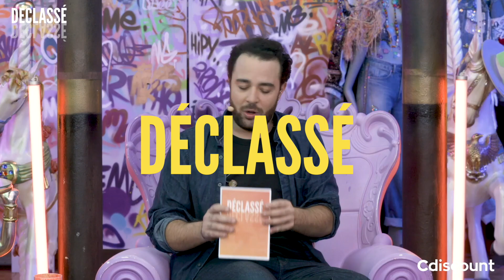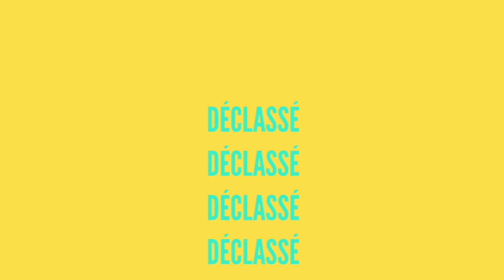QUAND MORGAN VS DÉRAPE TOTALEMENT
Lors du "Google Game", nous avons pu apprendre beaucoup de choses sur Morgan VS, même un peu trop car ce dernier est totalement parti en live !

Sachez-le, tous les mercredis, des youtubeurs, des comédiens & des humoristes viennent jouer pour tester leur culture et te faire gagner des bons d’achat grâce à nos copains de chez @Cdiscount via nos réseaux sociaux:

Pour ce sixième podcast, de nouveaux chroniqueurs débarquent !

En effet, Morgan VS, Donel Jacks'man, Magloire et Cécile Marx viennent passer la soirée avec Elliot et vous pouvez retrouvez l'intégralité de l'émission via ce lien ➤